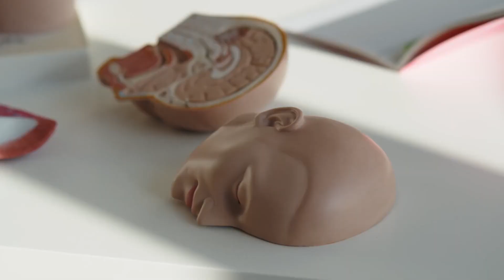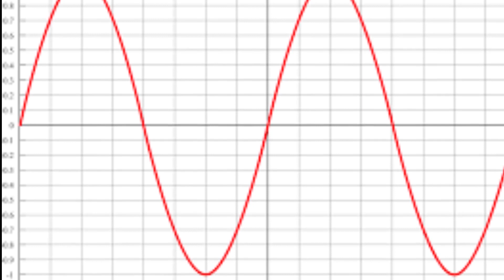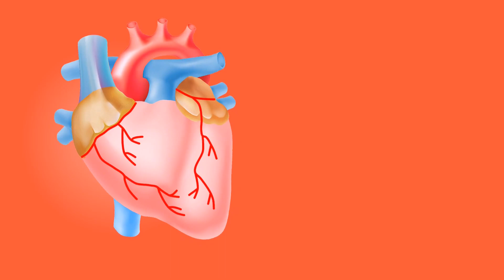¿CONOCÍAS ESTOS 10 DATOS? 😨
En este video te presentamos 10 datos curiosos que probablemente no conocías. Como datos sorprendentes sobre el universo, el cuerpo humano y más, este video te mantendrá muy entretenido. No te pierdas la oportunidad de aprender algo nuevo hoy. ¡Acompáñanos y descubre estos fascinantes datos en nuestro canal!